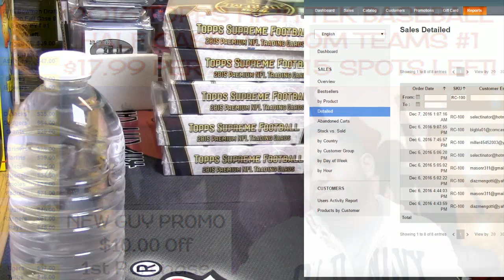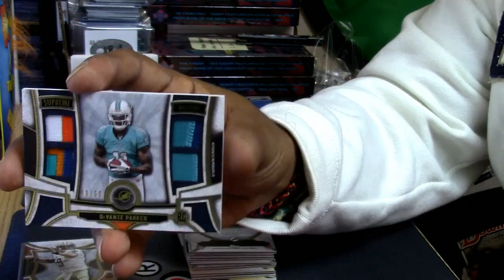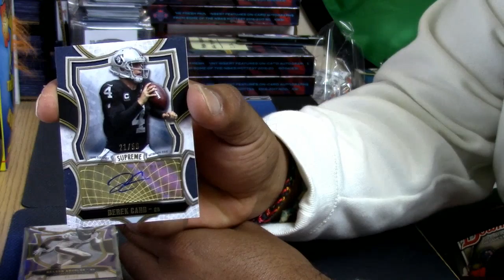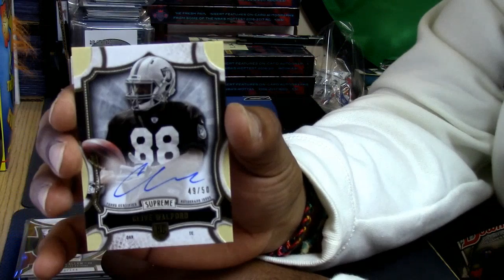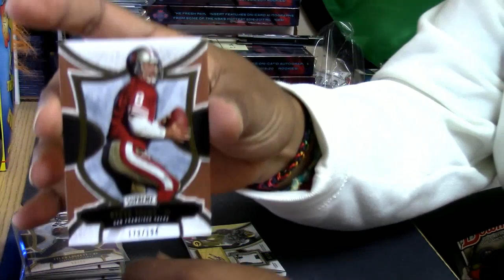12 07 2016 2015 supreme football 4 box personal